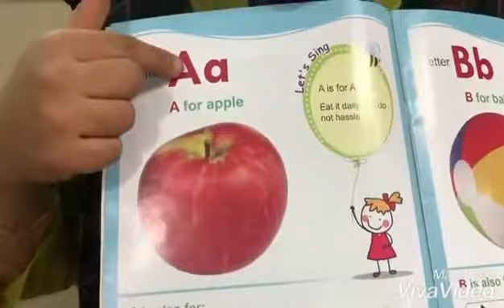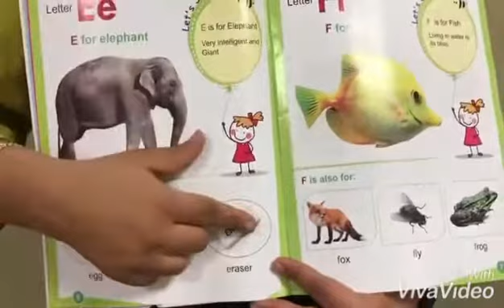ALPHABETS A-F#for KIDS